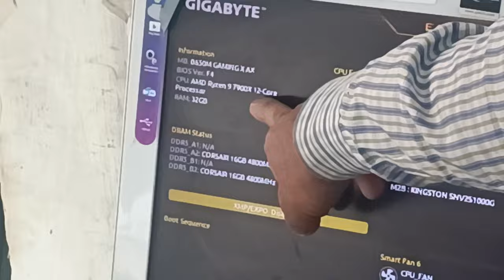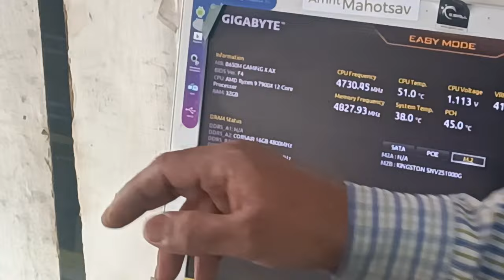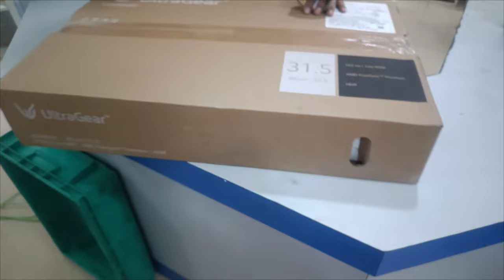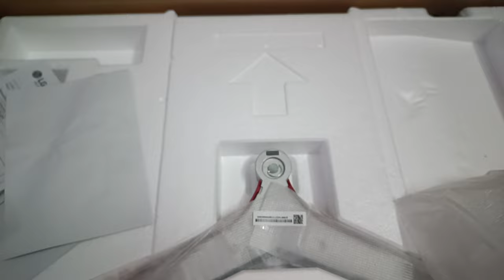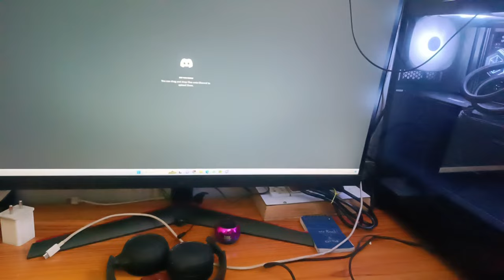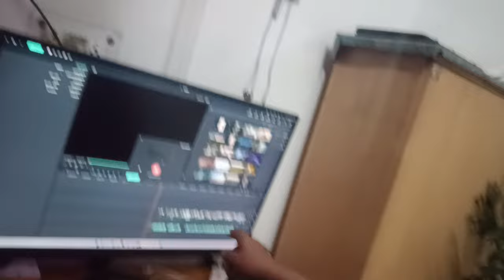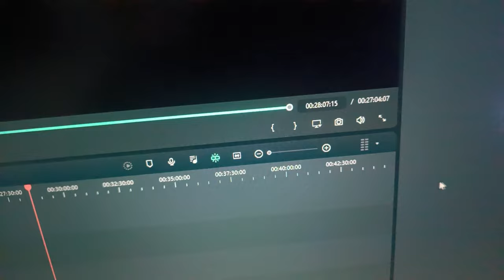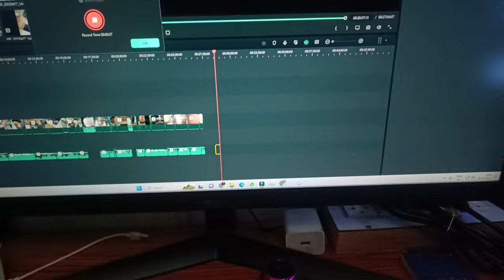Building Our First PC {Part - 2} || Cost to Cost || Nehru Palace.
I hope u like it and share with your friend.

My first pc build
Pc build at Nehru palace
Shop name cost to cost
Good experience
Cost to Cost goods and services are good